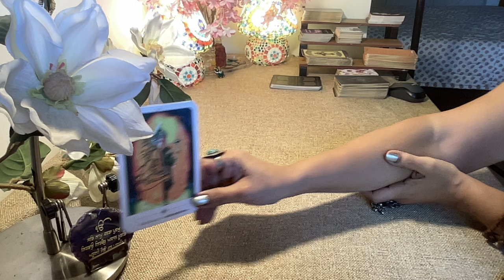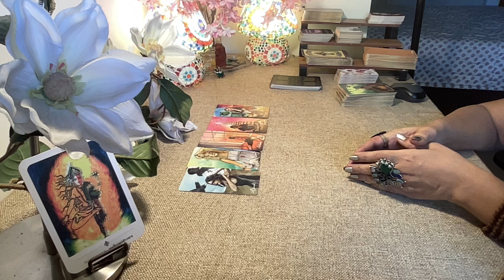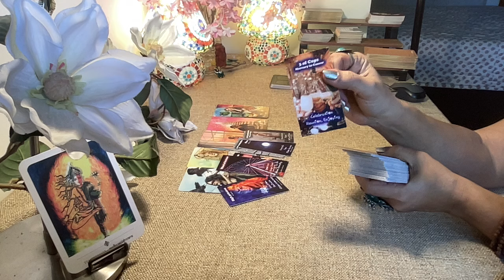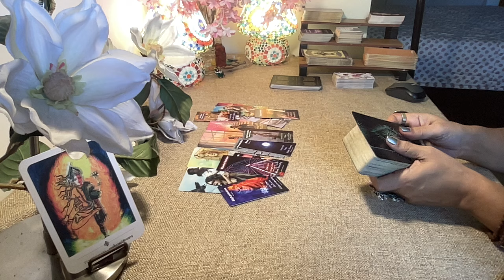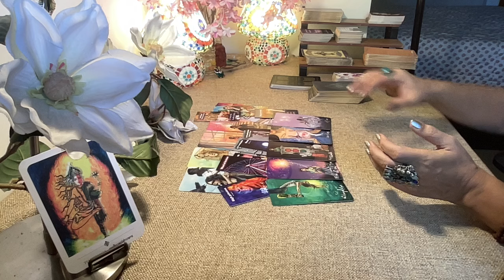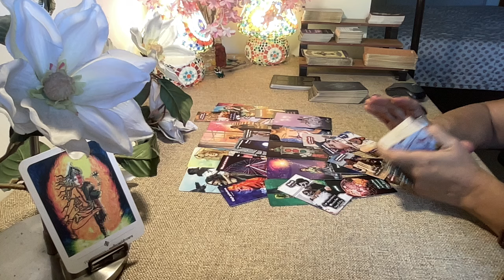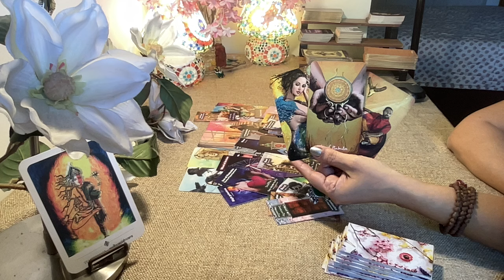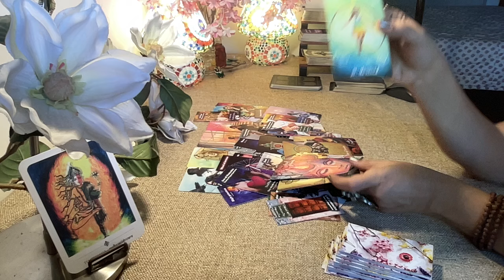Cancer Tarot (23rd-29th SEPT) WEEK AHEAD- MONEY, CAREER, LOVE.